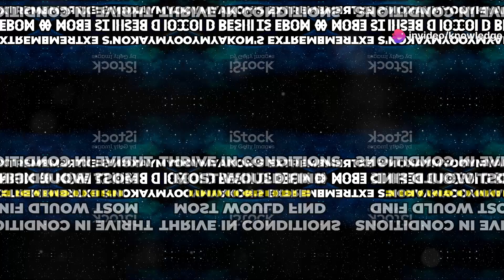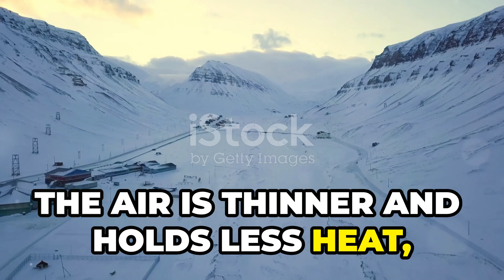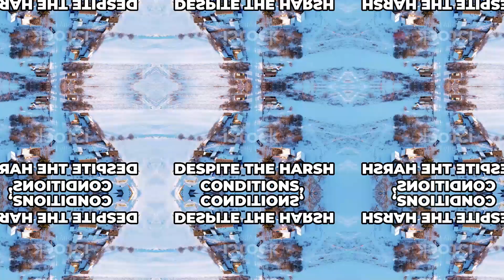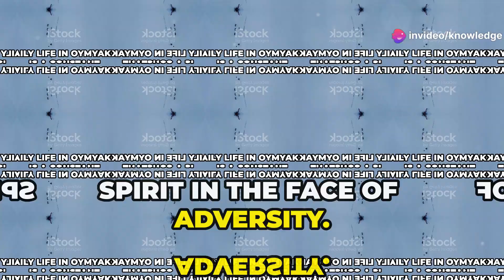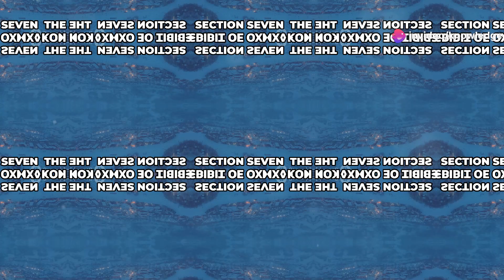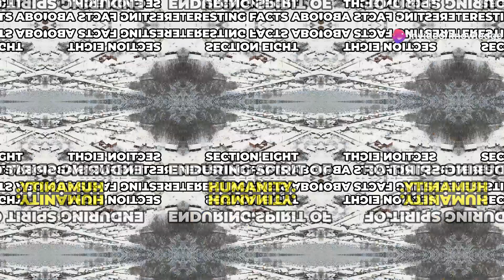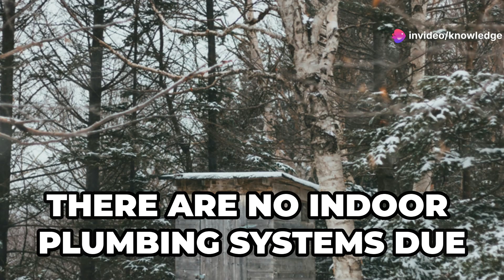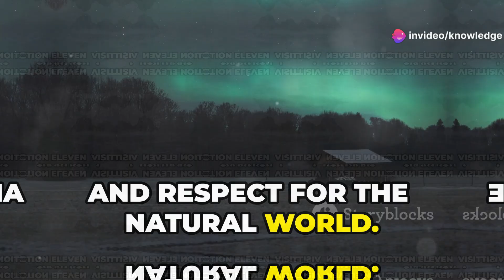Coldest Places on Earth (-71°C, -96°F) | Why People Live in Oymyakon, Russia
Title:Coldest Places on Earth (-71°C, -96°F) | Why People Live in Oymyakon, Russia

Discover Oymyakon, the Pole of Cold, where the lowest temperature in a permanently inhabited place was recorded at -71.2°C in 1924. This Siberian village exemplifies human resilience, as indigenous Evens and Yakuts adapt to harsh conditions with traditional practices like reindeer herding and fishing. Explore how Oymyakon's unique geography, high altitude, and long winter months create extreme cold, affecting daily life, transportation, and infrastructure. Witness the impact of climate change on this remote community, and learn how the residents' deep connection to their land inspires their enduring spirit. A must-watch for travel enthusiasts and those fascinated by extreme environments.